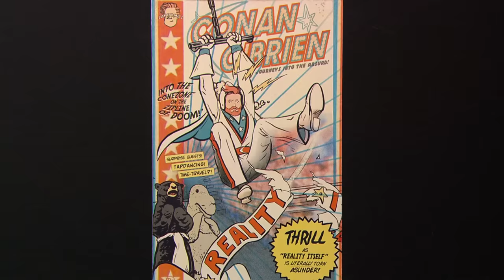Conan Zip Lines To Save Lincoln | Late Night with Conan O’Brien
(Original airdate: 1/17/08) Conan zip lines through the studio to save President Lincoln's life.